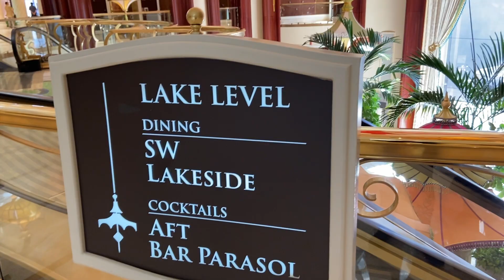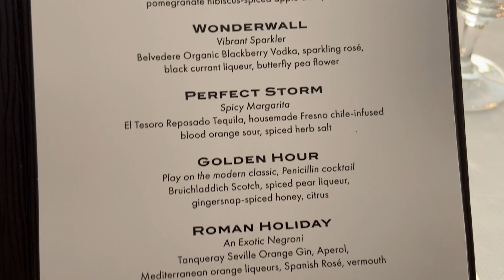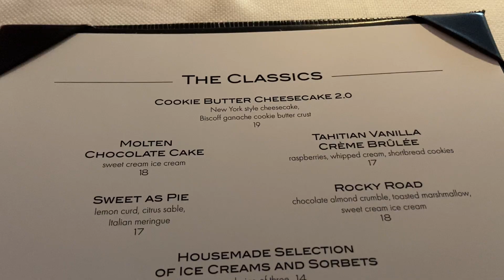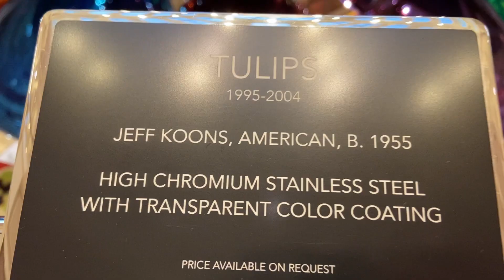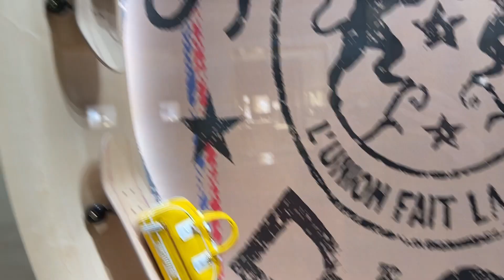SW STEAKHOUSE AT THE WYNN- FINE DINING IN LAS VEGAS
Dinner at SW and a look around the Wynn.

TIMESTAMPS
0:00 Intro
2:04 Dinner
4:20 Food Review and Thoughts

SW inside the Wynn
3131 Las Vegas Blvd S

OTHER CHANNELS